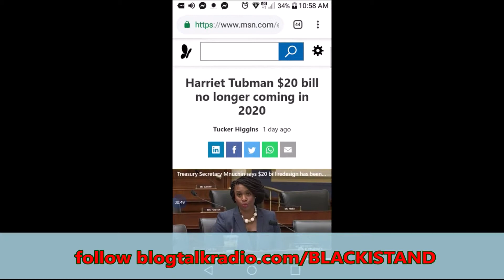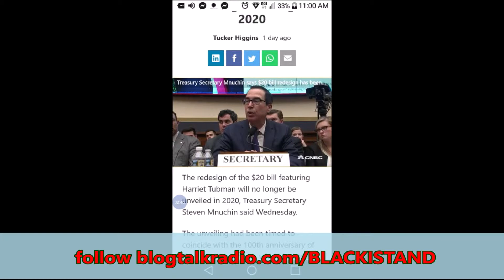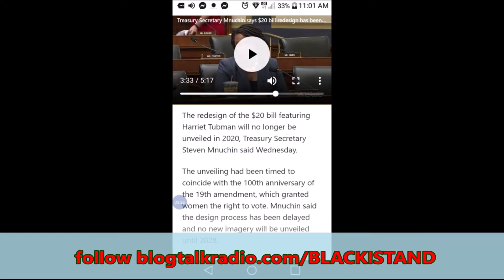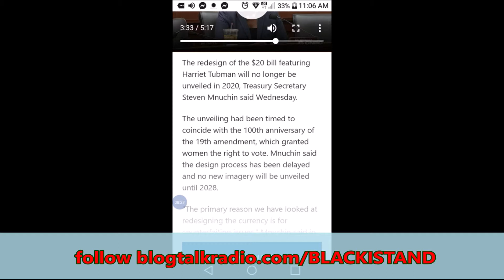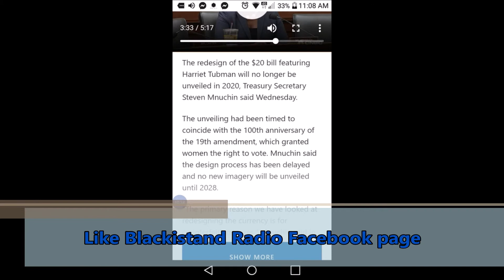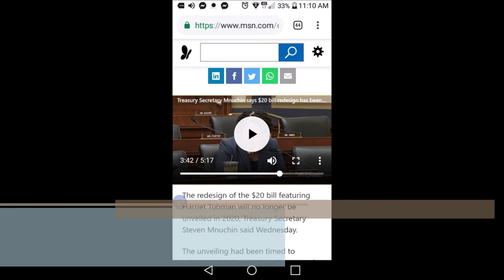💰Harriet Tubman💰 $20 Dolla Bill Controversy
Imagery MATTERS!
Blackistand Nation Facebook group
Blackistand Radio Facebook Page